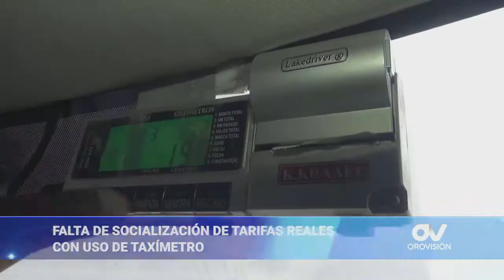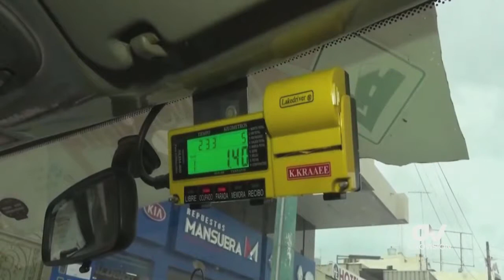Entrevista, Ab. Danilo Maridueña, gobernador de El Oro - taxímetros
La no utilización de taxímetro persiste en Machala. Según datos de movilidad, durante el 2018 se han citado a 16 vehículos, mientras que policía judicial indica que existen bajos índices de multas.